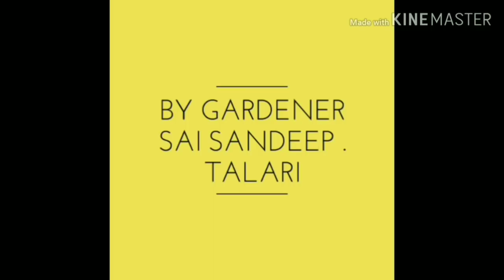మొక్క ఎదుగుదలకు అవసరమైన పోషక ద్రావణంLIQUIDFERTILIZER